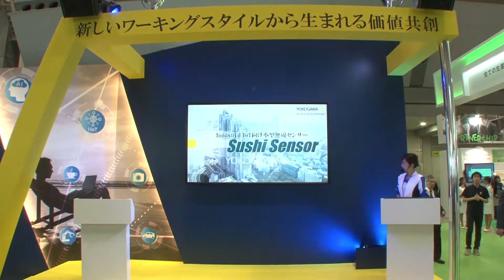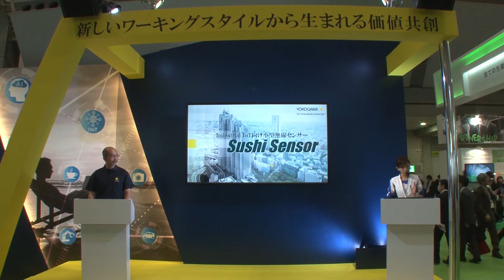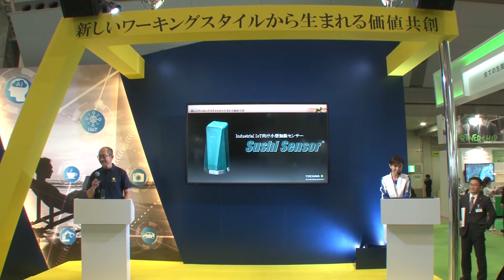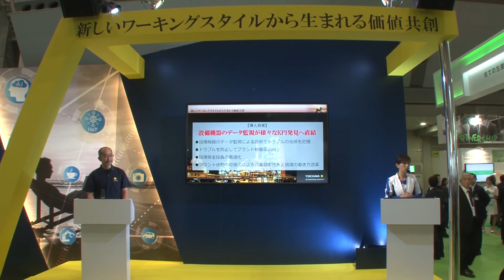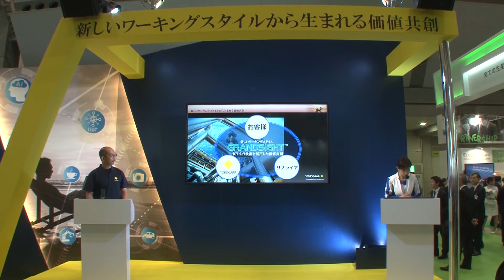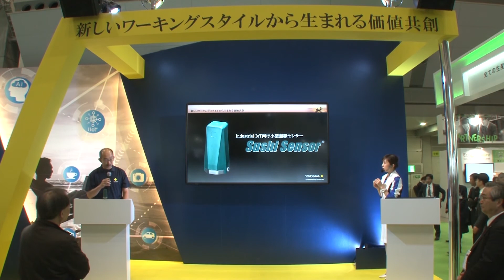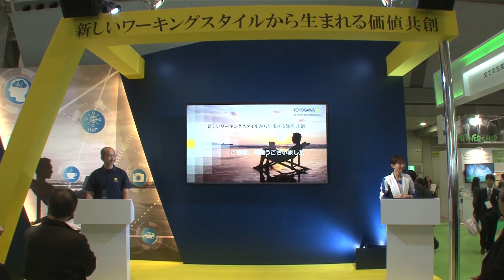Small and wireless sensor for industial IoT "Sushi Sensor" (Japanese Ver.)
Industrial IoTの実現に有効なアイテムとして新しく販売を開始する小型無線センター "Sushi Sensor” をご紹介します。開発技術者も登壇して、裏話もご紹介してます。